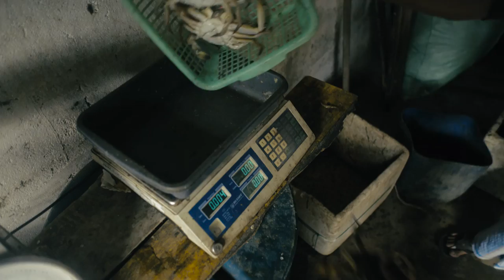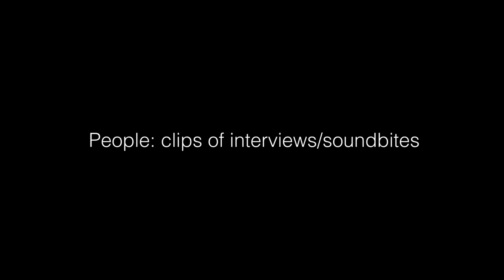Mangrove Forests 1080 B-roll